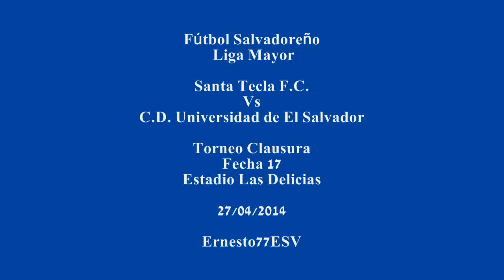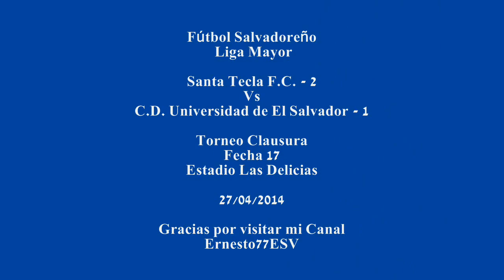Santa Tecla 2-1 Universidad de El Salvador - Fútbol Salvadoreño Liga Mayor Torneo Clausura Fecha 17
Estadio Las Delicias